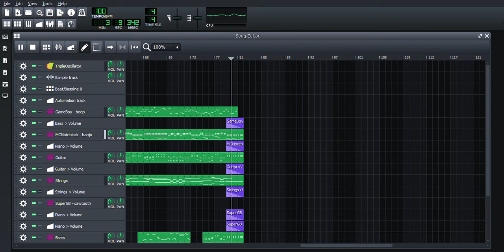I don't want to set the world on fire Midi Cover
Originally made by the ink spots, this is my Midi cover version of "I don't Want to Set the World on Fire." Every time I do a midi cover of the same song it is different though.